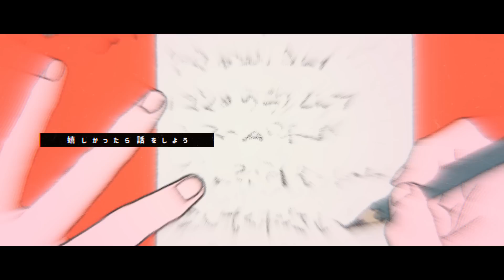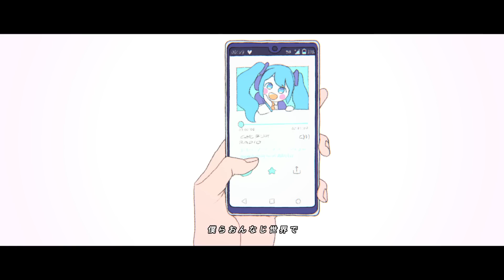時代を超えた遊び場で / 瀬名航 feat.初音ミク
ＣＢＣラジオ 開局70周年キャンペーンソング

「ＣＢＣラジオ開局70周年キャンペーン」×「初音ミク」
1951年（昭和26年）9月1日、日本で初めての民間放送局となったＣＢＣラジオは、今年開局70周年を迎えました。
日本の民間メディアとして「初めての音」を届けたことにちなみ、公式イメージキャラクターに「初音ミク」が起用されました。

始まりの合図の音がなる
ずっと、ずっと話そう！

おしゃべりだね　僕らは狭い部屋で笑ってた
何もないあの時代は　名残惜しく過ぎて
少しずつ変わっていく　街も　価値観も
大切な思い出になっていくから

最初は小さな遊び場　段々大きな輪になる
全力で楽しむ君も　遠くで眺める君も　仲間だ

さあ　思い出ごと進め　未来で繋がりますように
冗談みたいなその話　聞かせてみて？
ひとりなのに、ひとりじゃない
僕らおんなじ世界で　狭い部屋の声を聴いて
ふふっと笑っちゃうね

変わり続ける世界　置き去りにされそうでも
変わらないままで居てくれた　拠り所なんだ
度肝抜いたニュースも　あるあるなお便りも
一つ一つが繋がっていく
その軌跡を見届けよう

嬉しかったら話をしよう　辛くなったら耳を塞ごう
全力で生き抜く君も　息苦しそうな君も　仲間だ

さあ　今楽しみ尽くせ　未来で後悔しないように
夢みたいなその話　聞かせてみて？
グッと来ちゃうかもね

大事なところで噛んじゃって
相槌が大袈裟になって
間違えたことにシュンとして
それも笑い話になって

不器用な僕らの言葉が　誰かに刺されと願ってる
もう一歩踏み出すその勇気に　エール送り続ける

離れていても大丈夫
……むしろ程よい距離感じゃん？

さあ　未来に出会う君へ　ワクワクが届きますように
時代を超えた遊び場で　巡り合わせ
僕らおんなじ空の下　狭い部屋で声を聴いて
ぎゅっと夢を抱きしめて

とっておきのエピソードを
いつか、いつか話そう。